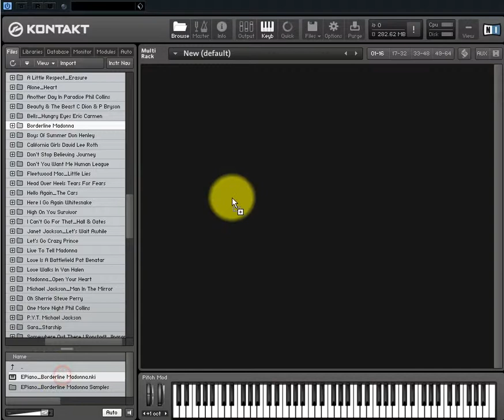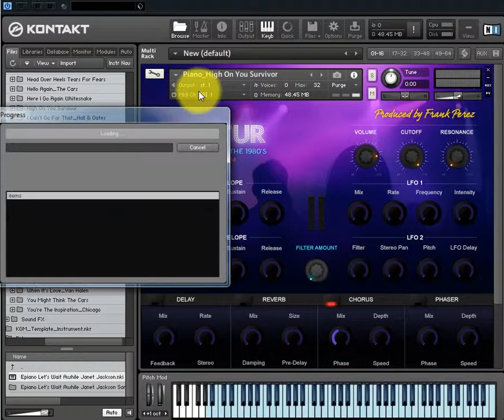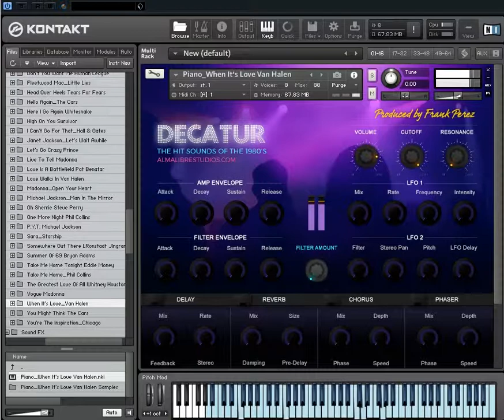Decatur - The Hit Sounds Of The 1980's - Piano Demos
Decatur is a sampled-based Kontakt library highlighting the keyboard and synth sounds used by some of the most influential artists throughout the 1980s. These classic sounds which were featured in countless radio hits dominated the airwaves for decades and have without a doubt, become a staple of musical nostalgia over the years. All of these sounds are now available, for the first time, in one library!

* Full version of Kontakt 5.5 or above required

Specifications
∙ 11.8 GB Sound Library (6.5 Gb zip file)
∙ 8 Instrument Folders
∙ Over 220 Instruments
∙ Over 7,000 Samples
∙ Wav files directory can be used with any sampler
∙ For Windows 7 and above/ Mac OSX and above

Decatur is available now on sale at Almalibrestudios.com/decatur/